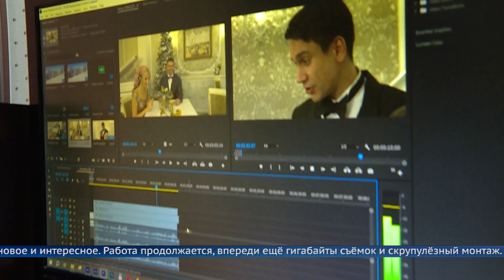«Голубой огонёк» - 31 декабря в 23:00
Телекомпания «АКТИС» приступила к съёмкам программы «Голубой огонёк». Вместе с телезрителями мы встречаем Новый год уже в шестой раз.